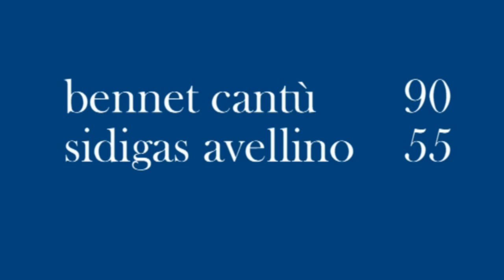francesco vitucci dopo bennet cantù - sidigas avellino 90 - 55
conferenza stampa dopo partita per coach francesco vitucci